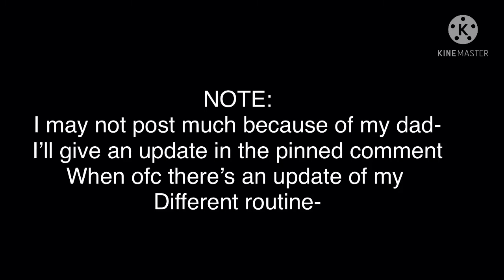Here’s your daily dose of ENA content